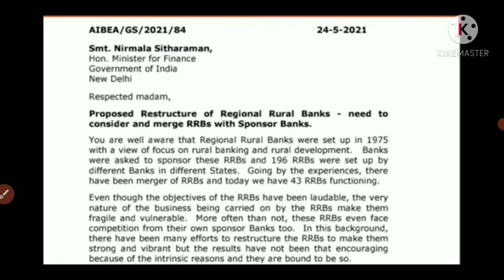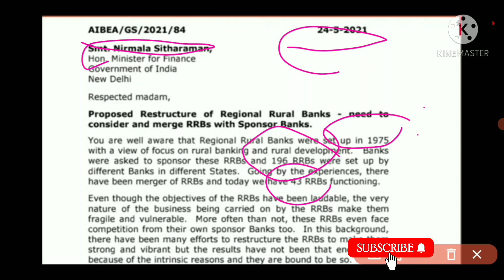RRBs restructuring latest news || Gramin bank future || Merger of Gramin Bank with nationalised bank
Hi guys aaj ke is video me hum AIBEA ke latest letter ko discuss karenge .
Janenge ki RRBs ka future kya hai restructuring ko lekar. Hum janenge ki kya hone wala hai gramin bank ka bhavishya 😊